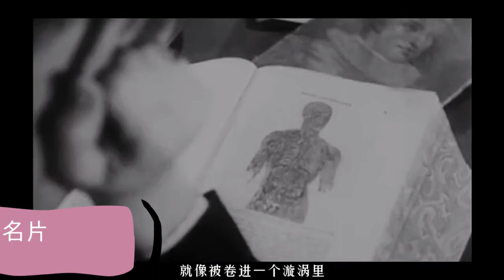世界名著改编，1934年的美国老电影：人生的枷锁，:经历5重枷锁崩溃后重生的故事，很治愈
《人生的枷锁》是英国威廉·萨默赛特·毛姆创作的长篇小说，首次出版于1915年。
该小说叙述了主人公菲利普从童年时代起在家庭、学校和社会的三十年的生活经历，反映了主人公成长过程中的迷惘、挫折、痛苦、失望和探索及其所受到的身体缺陷、宗教和情欲的束缚，以及主人公最后摆脱这些枷锁的成长历程。作品文字通俗简洁，含义深刻，可以说是一部呼唤人性全面彻底自由解放的宣言
菲利普（莱斯利·霍华德 Leslie Howard 饰）一直以来都想成为一名艺术家，但最终，他明白了理想和现实之间的差距，他放弃了理想，转而进入一间药物学校深造。在那里，菲利普邂逅了名为德雷德（贝蒂·戴维斯 Bette Davis 饰）的女孩，虽然德雷德没有读过什么书，但她的美貌打动了菲利普，令他深深的坠入情网。
然而，德雷德却并没有选择一穷二白的菲利普，而是和一名富商私奔了，当菲利普再次见到德雷德时，她和富商分了手，腹中还怀着孩子。菲利普收留了德雷德，两人开始了同居生活，可是安分的日子没过多久，德雷德又和另一个男人私奔